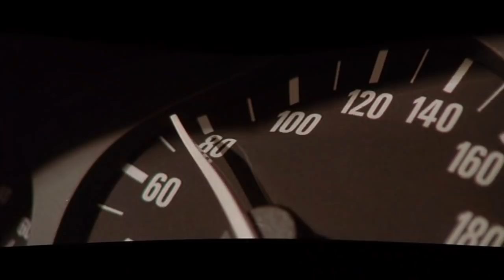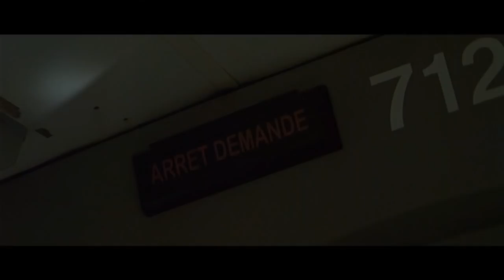♥ Jason Statham ♥ Love the Way You Lie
Film: Transporter 1